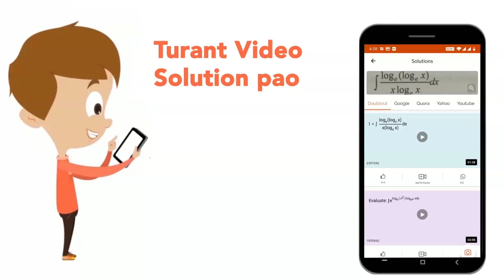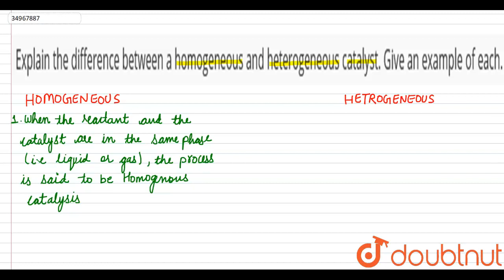Explain the difference between a homogeneous and heterogeneous catalyst. Give an example of each.